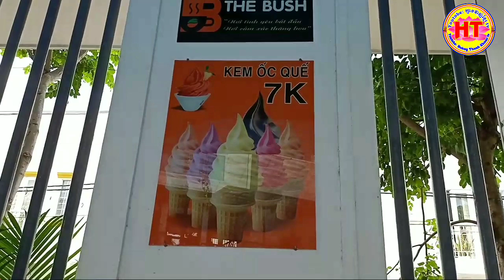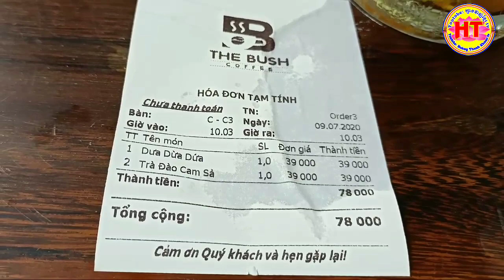Hoàng Thanh Khmer tv_ quán cafe Coffee Thebush giống Singapore rất đẹp tại thành phố sóc trăng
+Youtobe
+Facebook: Nét Đẹp Văn Hóa Khmer Huyện Trần Đề
+Facebook: Nét Đẹp Văn Hóa Khmer Huyện Mỹ Xuyên:
Xin chào các anh chị và các bạn thân mến!​ Cám ơn tất cả các bạn đã xem Video này,
Mọi ý kiến hay góp ý mình sẽ cố gắng tiếp thu và sẽ ngày càng hoàn thiện hơn nữa ở những video tiếp theo ... Xin chân thành cảm ơn mọi người.